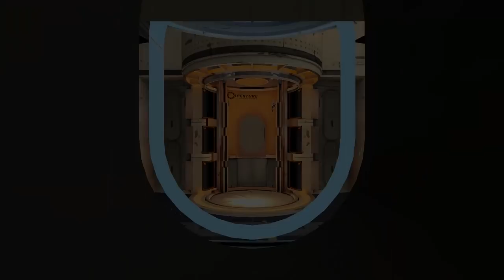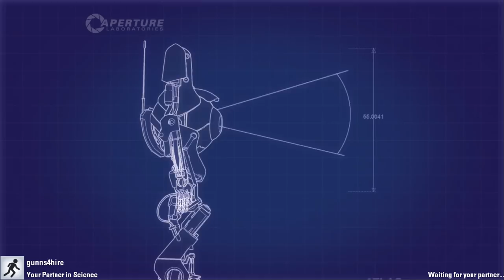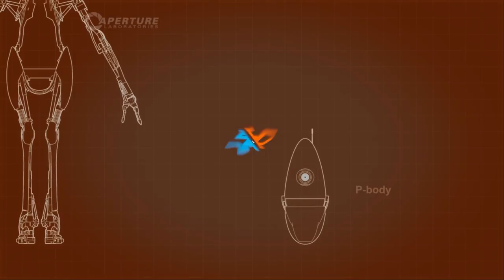YAW PLAYS: Portal 2